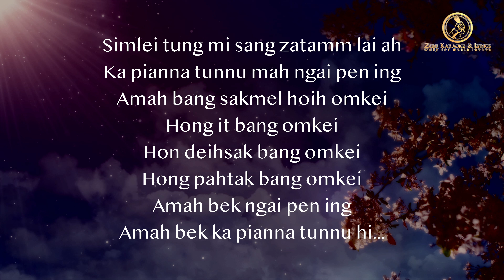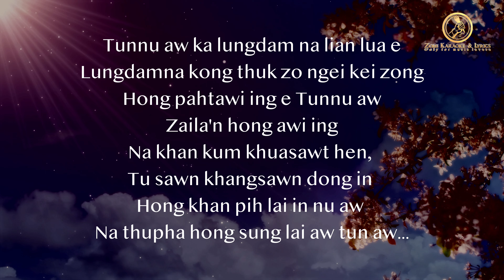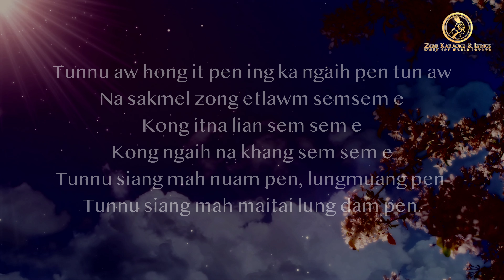Penpen Tunnu | Stephen Mang | Karaoke | Lamal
PENPEN TUNNU
Phuak: Stephen Mang
Sa: Stephen Mang

V1:
Simlei tung mi sang zatamm lai ah
Ka pianna tunnu mah ngai pen ing
Amah bang sakmel hoih omkei
Hong it bang omkei
Hon deihsak bang omkei
Hong pahtak bang omkei
Amah bek ngai pen ing
Amah bek ka pianna tunnu hi…

CHO:
Tunnu aw hong it pen ing ka ngaih pen tun aw
Nang hang kei hi ciang a tung thei maw
Na nawi tui mah khum pen sang
Na angsung mah lum pen sang
Na nungzang mah ihmut limpen e
Na angsung mah bit pen muanhuai pen…

V2:
Tunnu aw ka lungdam na lian lua e
Lungdamna kong thuk zou ngei kei zong
Hong pahtawi ing e Tunnu aw
Zaila'n hong awi ing
Na khan kum khuasawt hen,
Tu sawn khangsawn dong in
Hong khan pih lai in nu aw
Na thupha hong sung lai aw tun aw…

ENDING:
Na sakmel zong etlawm sem sem e
Kong itna lian sem sem e
Kong ngaih na khang sem sem e
Tunnu siang mah nuam pen, lungmuang pen
Tunnu siang mah maitai lungdam pen…